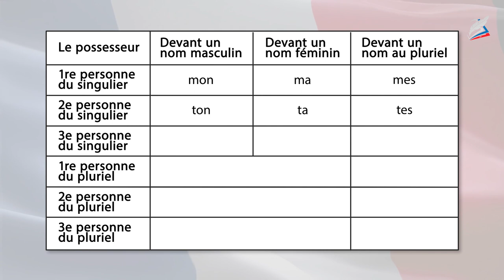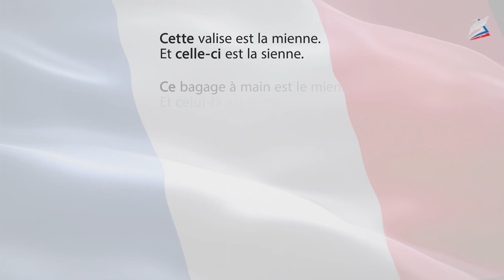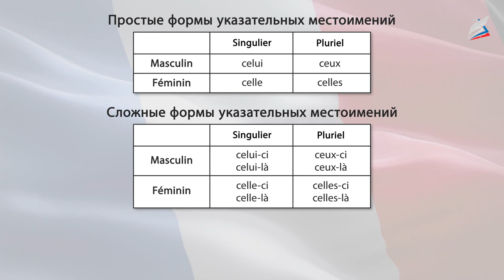Встреча в аэропорту Руасси – Шарль-де-Голль. Французский язык 9 класс.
- Урок 4. Встреча в аэропорту Руасси – Шарль-де-Голль

Chers amis! Notre leçon est consacrée au sujet «Rencontre à l’aéroport Roissy – Charles-de-Gaulle». Vous allez apprendre les mots et expressions nouveaux qui vous aideront à communiquer en français. Vous allez apprendre la grammaire consacrée aux pronoms possessifs et aux pronoms démonstratifs et en même temps vous allez réviser les adjectifs possessifs et les adjectifs démonstratifs.

Дорогие друзья! Наш урок посвящён теме «Встреча в аэропорту Руасси – Шарль де Голль». Вы познакомитесь с новыми словами и выражениями, которые помогут вам в общении на французском языке. Вы также познакомитесь с новой грамматической темой, посвящённой притяжательным и указательным местоимениям и одновременно повторите притяжательные и указательные прилагательные.